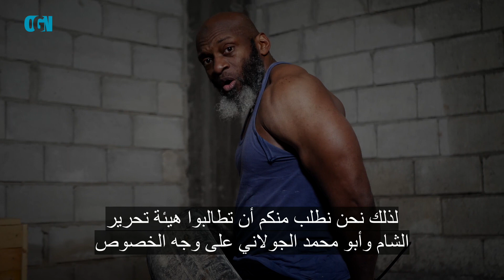Stop HTS Torture Techniques in Syria #2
Bilal Abdul Kareem demonstrates the 2nd torture technique Abu Muhammad Jolani uses on detainees in his prisons in Syria.  It is borrowed from Assad regime torturers.  Demand Jolani stop torturing and sign the Prisoner's Covenant.